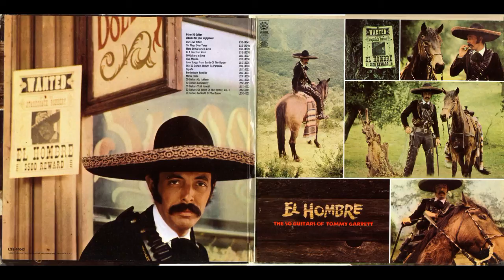The Mexican Shuffle (01/12) / El Hombre (The 50 Guitars Of Tommy Garrett)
1968, Liberty Records LSS-14042, Producer: Tommy "Snuff" Garrett, Arranger: Pete King, Guitar Soloist: Tommy Tedesco,